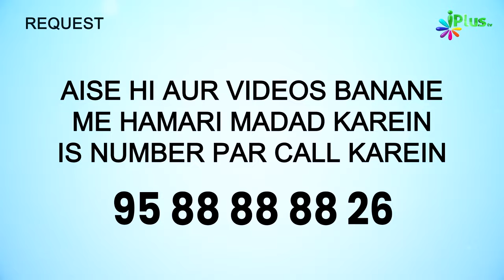Hazrat Umar RA Ne Governor Ko Gande Haalat Mein Dekhkar Kya Kaha? | 5 Minute Ka Madrasa 717 | Arshad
Hazrat Umar RA Ne Governor Ko Gande Haalat Mein Dekhkar Kya Kaha? | 5 Minute Ka Madrasa 717 | Shaikh Arshad Hussain Mohammadi iPlus TV

UPI : donateilm@icici